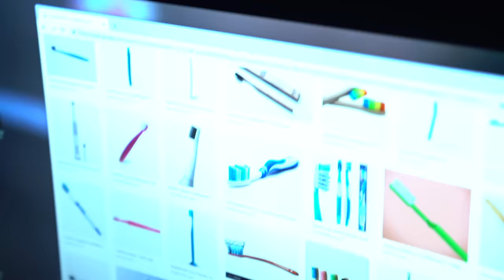I Want To Be A Toothbrush For Halloween